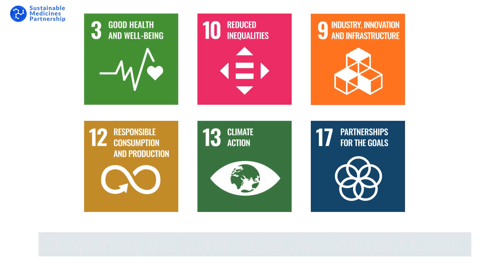Sustainable Medicines Partnership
The Sustainable Medicines Partnership (SMP) is a not-for-profit, private-public, multi-stakeholder global action collaborative.

We include leading pharma, generic and retail medicines manufacturers, distributors, supply chain, technology providers, healthcare, hospitals, pharmacy, researchers, academics, policymakers and changemakers.

Through a four year programme the Sustainable Medicines Partnership aims to build science-based, scalable, sustainable solutions to help reduce the waste of medicines and the waste from medicines - reducing healthcare emissions and increasing health equity globally.